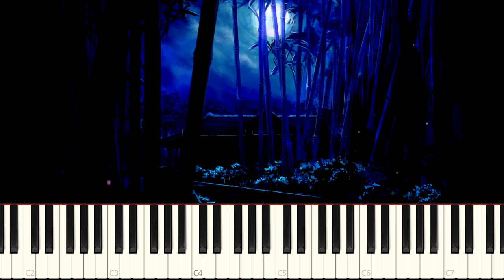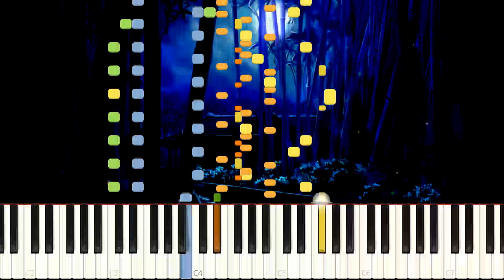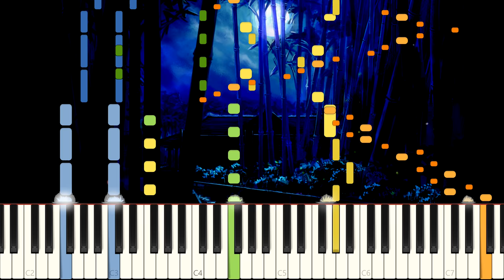Voyage 1969 + 1970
These two songs are almost 2 parts of a duet split into two songs.

Voyage 1969 being the stage 6 theme for Touhou 8: Imperishable Night. While Voyage 1970 is the Final Spell theme for both route's A and B Stage 6 bosses, Eirin and Kaguya.

So... Should we call it Voyage 3939?